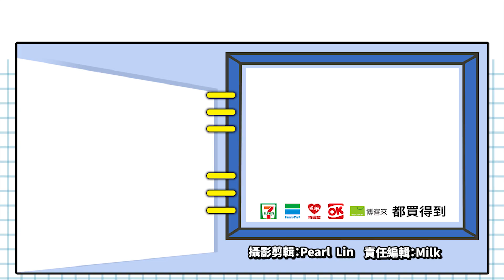《三國群英傳 M》經典還原 2月18日雙平台火熱開戰！_電玩宅速配20200218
陪伴臺灣玩家童年的《三國群英傳》即將回歸啦！遊戲新幹線與宇峻奧汀聯合發行的 MMORPG 國戰手機遊戲《三國群英傳 M》，從開放事前登錄以來，已經超過20萬人次的參與，而且也將在2月18日在手機雙平台與大家見面了!

作為國產經典的移植，保留了最核心的多人國戰玩法，將《三國群英傳 Online》營運超過15年的精彩內容在手機上完全重現，隨時隨地「上馬戰、馬上玩」。為老玩家帶來自由養成與城戰攻防等內容之餘，也開發了「國戰指揮系統」，讓團隊間的溝通與戰術在手機上也能清楚傳達。已經迫不及待想要重新體驗這款三國經典了嗎?那就迅速關注官方消息，準時在2月18日開戰啦!!

（C）Gameflier International Corp.